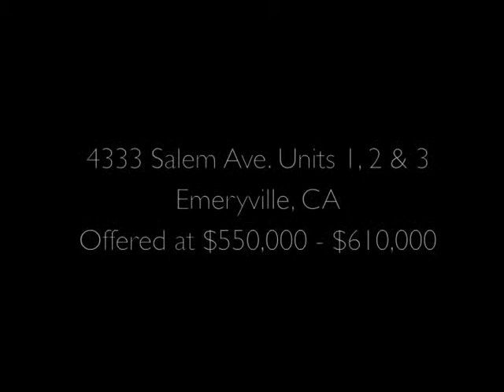4333 Salem Ave. Units 1, 2 & 3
3 Immaculate Emeryville Townhomes with Short Sale Pricing Approved

4333 Salem #1, #2 and #3 are unique fully detached townhomes in a new 3-unit condo development in the heart of Emeryville. The neighborhood commands high rental rates and offers close proximity to transportation, shopping, restaurants, and entertainment. The homes feature modern finishes, amazing light and flexible floor plans as well as ample private outdoor space.

Unit #1 features 3 large bedrooms, 3 baths (2 en-suite), a separate den area, and 2 private decks. Unit #2 and Unit #3 feature 2 large bedrooms and 2.5 baths.

All three units feature:

• Chef's kitchens with stone and glass tile accents, gas range, stainless steel appliances, designer lighting
• Bamboo floors
• Washer/dryer
• High ceilings with recessed lighting
• Sliding glass doors to large private yard
• Peaceful landscaped common areas in this unusual Emeryville oasis
• 2-car tandem parking included

Photos are of unit #2.

Listed by Kristen Stuecher and Melody Hultgren, Climb Real Estate